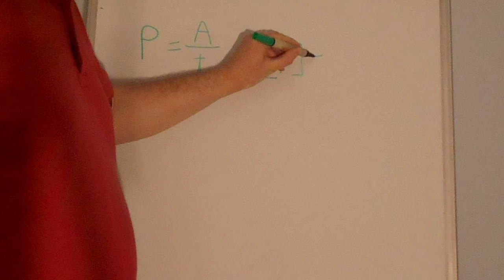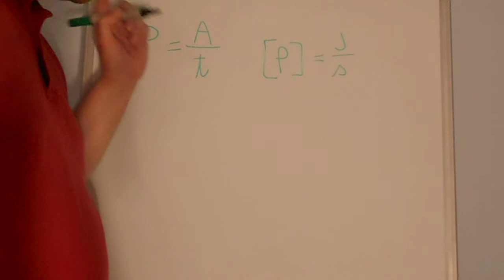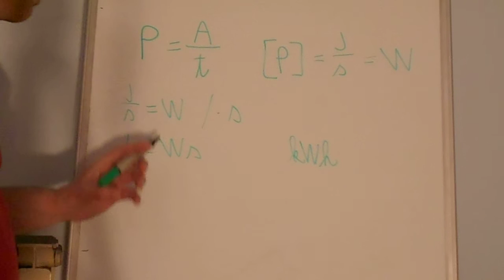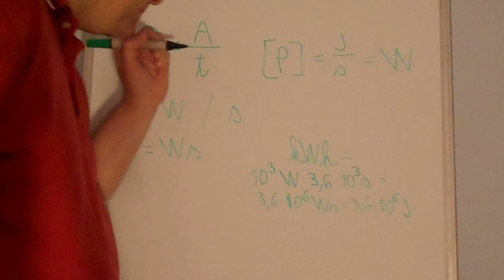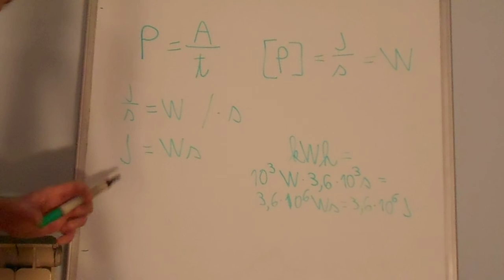Concetto di potenza in fisica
Spiegazione del concetto di potenza in fisica. Cavalli. kWh kilowattora